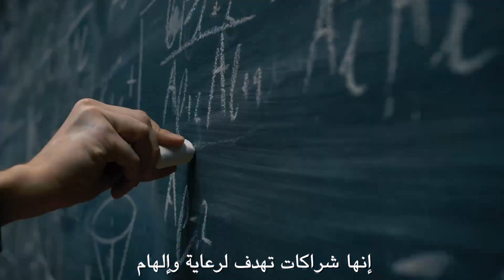نيوم الشريك الرئيسي لفريق مرسيدس إي كيو: سباق يقود العالم نحو بناء مستقبلٍ جديد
شاهد انطلاق نيوم في سباق مثير نحو بناء مستقبل جديد واعد، بصفتها الشريك الرئيسي الرسمي لفريق مرسيدس إي كيو. ففي العام الماضي احتفلنا معاً بتحقيق إنجاز تاريخي حين فزنا في سباقات بطولة أي بي بي فورمولا إي العالمية في برلين. ما زلنا في البداية فقط، فنحن مصممون على قيادة التغيير التقني الإيجابي في العالم.